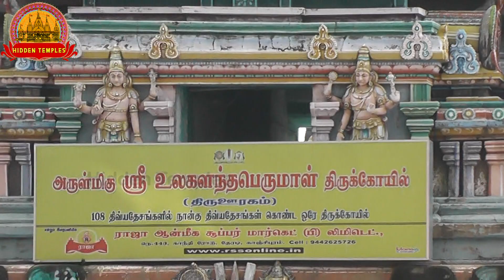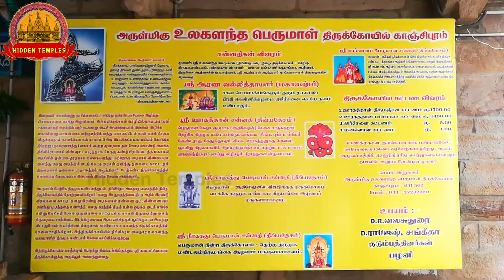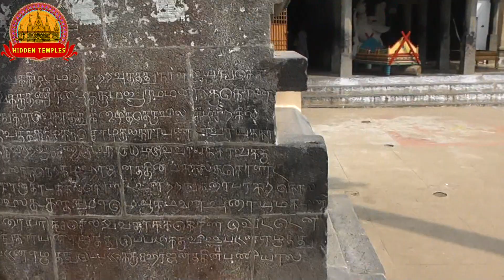Ulagalanda Perumal Temple History కంచిపురంలో వున్నా శ్రీ ఉలగలంతా పెరుమాళ్ దేవాలయంVamanaDwadasi2020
Vamana Dwadashi 2020 : Must Visit Temple in Kanchipuram Vamana is believed to be the fifth avatar of the Indian god Lord Maha Vishnu. Vamana was born on this day under the Shravan Nakshatra and so Vamana Dwadashi is celebrated as Vamana's birthday. It is also said that Lord Vamana was born as the dwarf son of Sage Kashyapa and Mother Aditi. The key goal of his birth was to cease the era of King Maha Bali and to spread the knowledge of Dharma. Vamana Dwadashi is regarded to be an auspicious day and is considered as extremely holy for the followers of Lord Maha Vishnu.

Significance of Vamana Dwadashi

According to the Hindu writings, the importance of Vamana Dwadashi rises if it falls on Shravan Nakshatra. The followers worship the idol of Lord Vamana with rituals. It is also observed that every devotee who worships him with full devotion gets freedom from all miseries and attains forgiveness. Lord Vamana is considered as one of the manifestations of Lord Vishnu. It is said to be his fifth avatar. Shrimudagvad Purana and Vishnu Purana have described the Vamana incarnation of Lord Vishnu in great detail. It describes the glory of Lord Vamana.